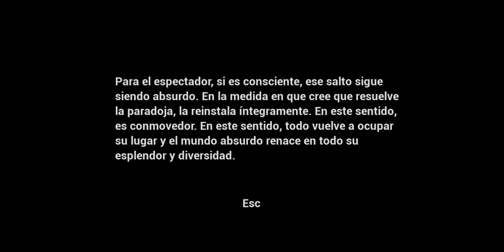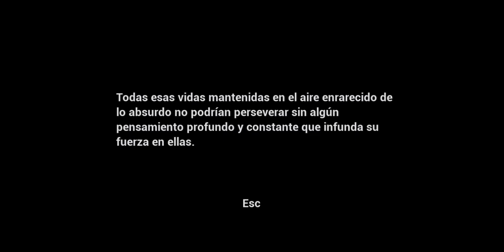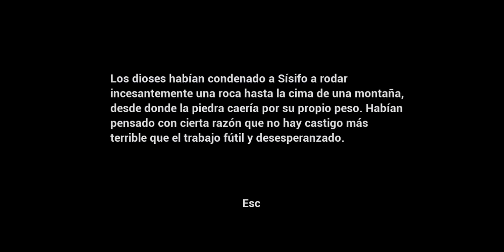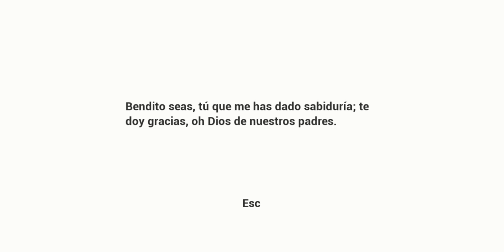ESCENA 8: SISIFO ▪︎ HEAVY BURDER▪︎ DGAMEPLAYS2000